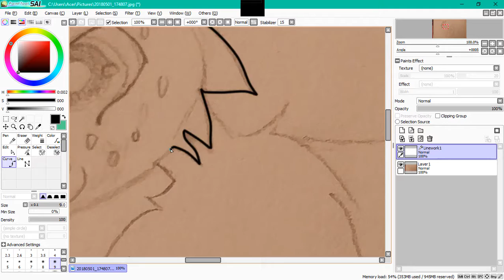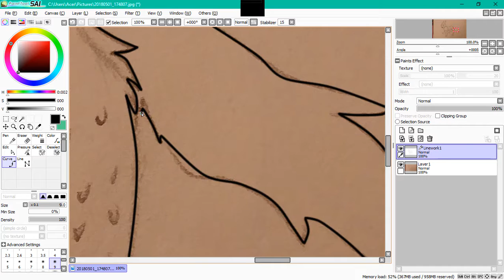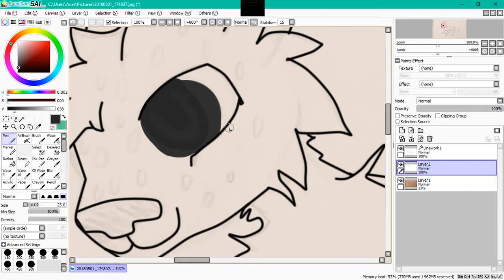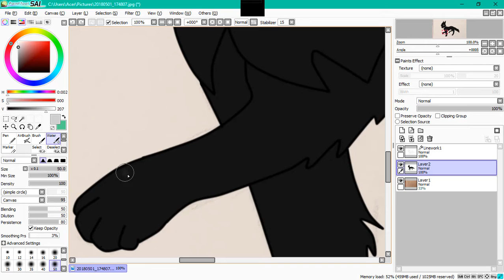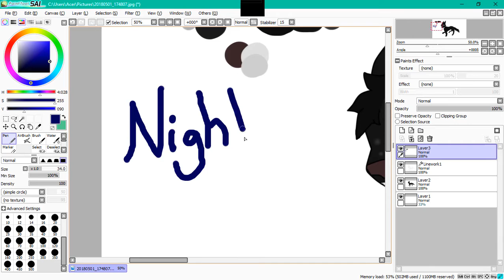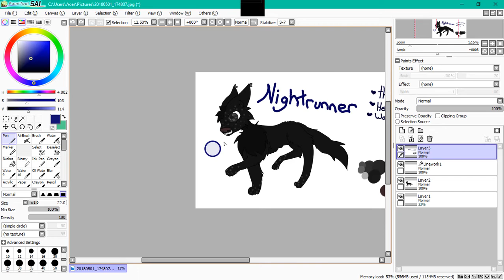speedpaint~Nightrunnner (amino trade thing)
check this person out, they great;

the oc belongs to them
art belongs to me
no steal

Songs: water fountain (acoustic/live edition)~Alec Benjamin
Weak~ajr